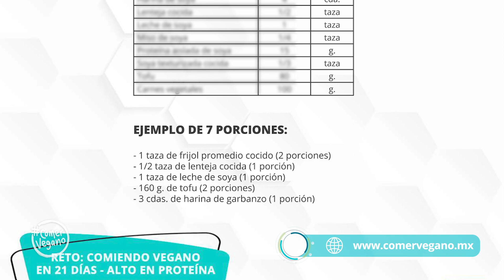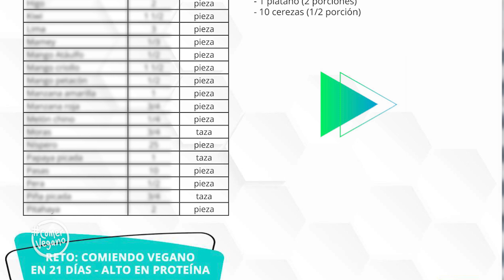📝 Así se ven 2,000 KCAL de un MENÚ VEGANO 🌱 de un día | Con 96 g. de proteína... 💪🏽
Instagram y Twitter: @ComerVegano

Jorge Tinoco: Estudió periodismo en México y ahora enfoca su carrera a comunicar la gran importancia de adoptar un estilo de vida vegano. Está certificado en Nutrición Deportiva y Suplementación Funcional y ha tomado diversos cursos de nutrición a base de plantas, así como coordinado diplomados sobre el tema.